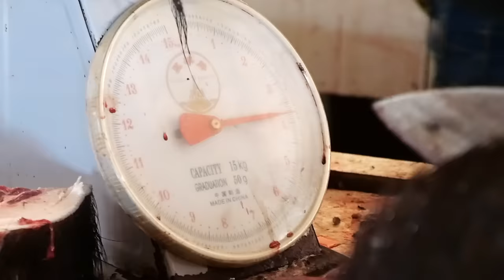Indonesian Food - WILD PIG Spicy Stir Fry Manado Indonesia